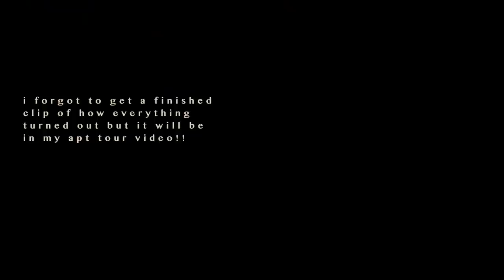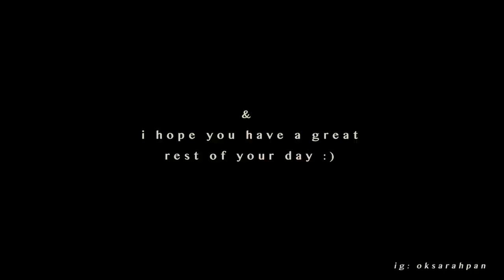Living In NYC | moving into my new apartment, furnishing & unpacking, my first week in new york (!!)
home deco links!!

❀ BeFrugal ($10 sign up bonus)
❀ Rakuten ($10 sign up bonus)
❀ EyeBuyDirect (code IFKKDHGC3L for $10 off)